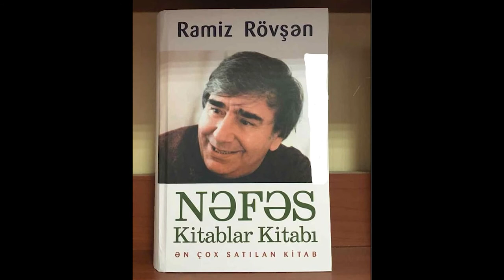6 :45 Qatarı Trailer (The 6.45 Train)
Rejissor - Şövkət Fikrətqızı Shovkat Fikratgizi
Operator - Farhad Guliyev
Ayshad Mammadov, Almaz Amanova, Novruz Shahverdiyev, Govhar Shahbanova, Nurlan Suleymanli